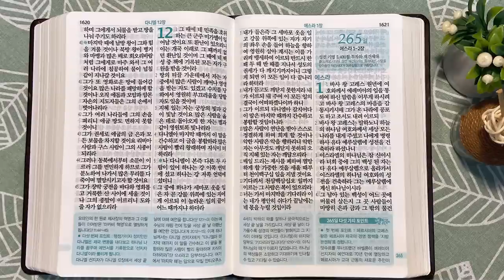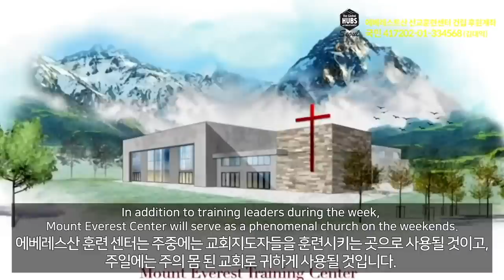7회독 26일 | 에스겔 33~48장, 다니엘(통독성경 253~264일) | 성경을 열면 기적이 열립니다 | 통박사 조병호의 역사순 성경통독